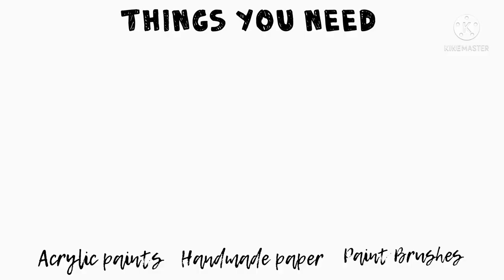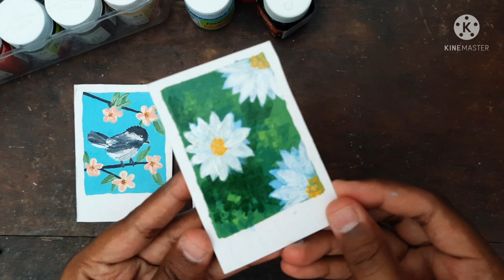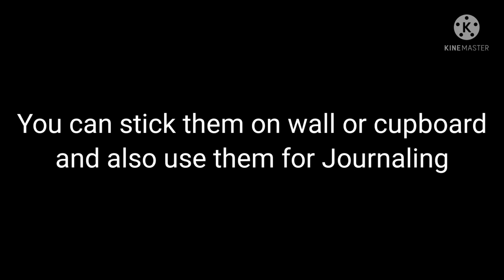Polaroid Painting || simple and easy || Artsy Buzz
Hello everyone!

Polaroid Painting

Material required-
1. Handmade paper
2. Acrylic paints
3. Paint Brushes